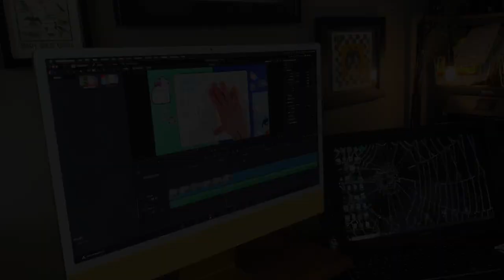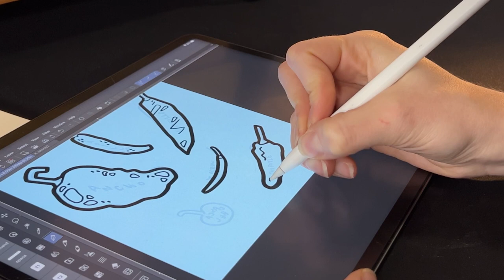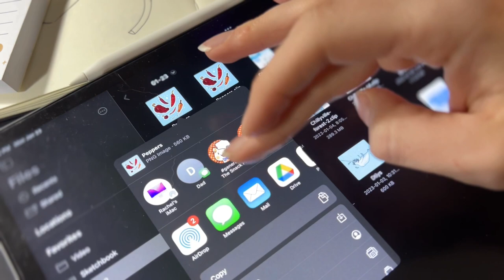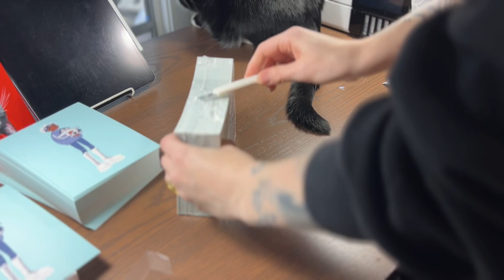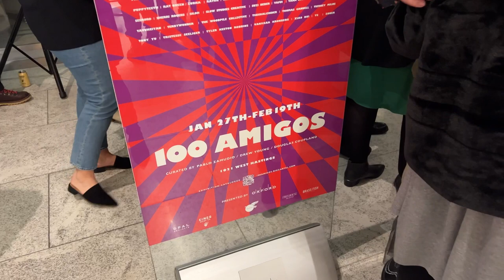STUDIO VLOG ✦ all aboard the strugglebus | tips for art block | freelance illustrator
Finding a course thru the bad vibes! And making tons of art… duh.